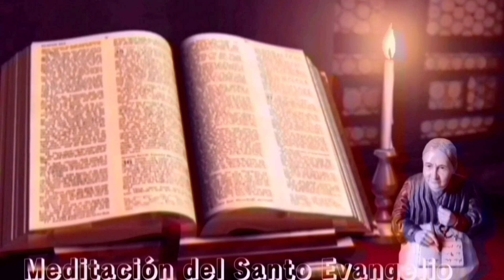Santo Evangelio según San Marcos 12,13-17|| Lecturas de libro de cielo.|| 6-5-23.